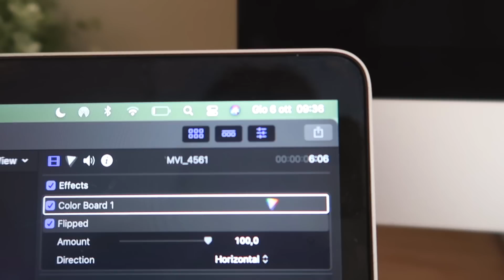DAILY VLOG: nuove unghie, pomeriggio all’uni, serata cinema & more!✨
☆INFORMAZIONI
Nome: Eleonora
Età: 18
Compleanno: 07/07/2003
Città: Bologna
Con cosa edito: Final cut pro